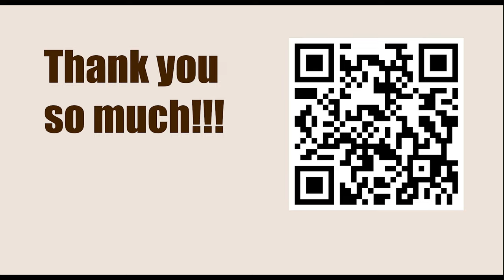Titled Tuesday 28th Mar Late 2023 - Round: 8 || Parham Maghsoodloo vs Aireza Firouzja